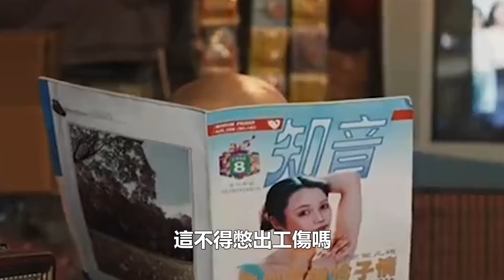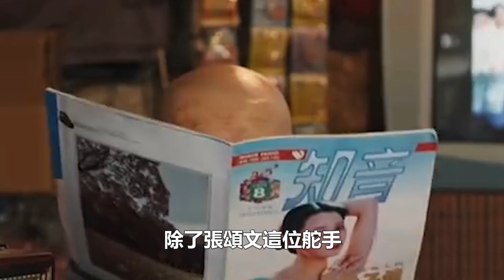又有關系戶登場了？一人毀了整部劇！《獵冰》的“雞肋”女一號，網友;還不如直接刪掉！娛樂名星